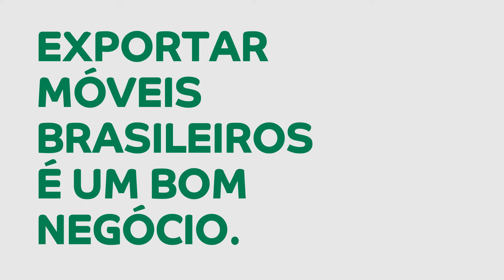A Indústria de Móveis e Colchões - O Brasil no Mundo - Brazilian Furniture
✔ DISPONÍVEL! ⠀
O estudo “A Indústria de Móveis e Colchões - O Brasil no Mundo”, realizado através do Projeto Brazilian Furniture, fruto da parceria entre a ABIMÓVEL e Apex Brasil, estará disponível para acesso as empresas associadas ao Projeto na área restrita do Brazilian Furniture.⠀
O trabalho tem como principal objetivo dimensionar a evolução da indústria de móveis e colchões no Brasil, analisando o desempenho de diversos segmentos produtivos e o seu posicionamento no mercado mundial, com detalhes sobre o comércio e o desempenho das vendas externas, além de possibilitar uma visão das oportunidades existentes para os produtores brasileiros nos principais mercados importadores. O referido estudo foi realizado pelo IEMI.⠀
🚩 Acesse brazilianfurniture.org.br e confira o estudo completo na área restrita.⠀